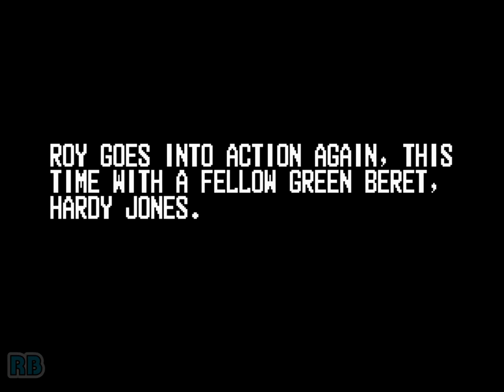1988 [60fps] Operation Thunderbolt DEMO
オペレーションサンダーボルト / Operation Thunderbolt (Japan)　Taito 1988　収録Ver Wolfmame0.194

オペレーションサンダーボルト

発売年：1988
開発／発売元：タイトー
ジャンル：ガンシューティング
コントローラ：ガンコントローラー（トリガー+1ボタン付）
システムボード：専用基板

日本国内ではもとよりアメリカでも大ヒットとなった「オペレーションウルフ」の続編。フロントビューとサイドビューが交互に展開する全8ステージ。

ストーリー:
パリ発ボストン行きのジェット機がアラブ系ゲリラによってハイジャックされ、同士の釈放を求めてきた。しかもハイジャックされた機はアフリカのカルビア上空で消えてしまい、カルビア政府はそれを否定。事態は急迫、進退極まった。米大統領は、チェリゴの奇跡を起こした男と呼ばれるロイに作戦を依頼する事になった。ロイは親友バーディーと共にカルビアへ。再び地獄へと向かった…。

Terrorists have seized a passenger airplane and will execute all the hostages if their demands are not met. It is up to the veteran soldier known as 'Lone Wolf' to return to action and rescue those hostages before time runs out. Thankfully you are not alone on this mission, so bring a friend and have a blast by blasting the enemies into oblivion!

- TECHNICAL -

Prom Stickers : B67

Main CPU : 68000
Sound CPU : Z80
Sound Chips : YM2610

Players : 2
Control : Lightgun
Buttons : 2
= Shoot, Grenade

- TRIVIA -

Operation Thunderbolt was released in December 1988. The game's plot is loosely based on a real life incident known as 'Operation Entebbe' which consisted of the hijacking of Air France Flight 139 which took place in June 27, 1976 and ended on July 4, 1976. One year later, Menahem Golam directed a movie based on the incident called 'Mivtsa Yonatan'. Coincidentally the English title of the film is called 'Operation Thunderbolt'.

- SERIES -

1. Operation Wolf (1987)
2. Operation Thunderbolt (1988)
3. Operation Wolf 3 (1994)
4. Operation Tiger (1998)

- STAFF -

Project reader : Masaki Ogata
Game designers : Junji Yarita, Hiroyuki Sakou
Game programmers : Daisuke Sasaki, Akira Ootsuki, Youzou Koma, Tatsuo Nakamura, Shinji Soyano
Music composer : Spratter. A
Sound editers : Masahiko Takaki, Kazuyuki Onui, Yasuko Yamada
Character designers : Junji Yarita, Yoshihiko Wakita, Minori Ishino, Taira Sanuki, Hisakazu Katoh
PCB designer : Takashi Ohara
Mechanical designer : Itsuji Yamada
Cabinet designer : Atushi Iwaoka
Art designers : Hiroyasu Nagai, Osamu Matsuura

- SOURCES -

Game's rom.
Machine's picture.